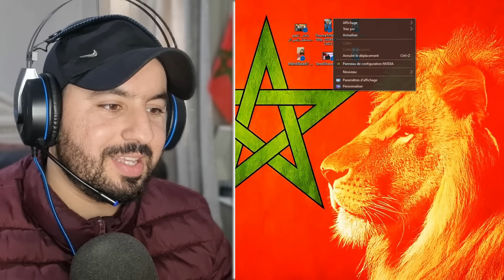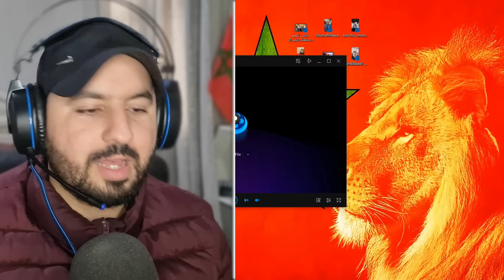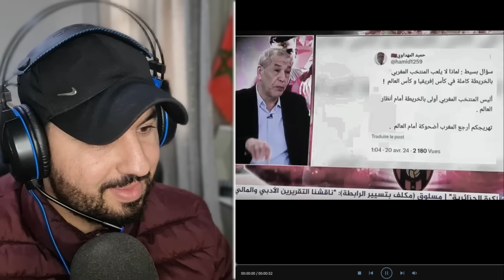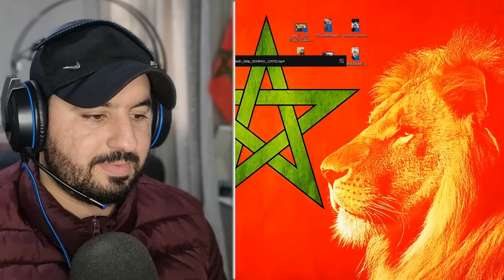رد فعل الجزائريين بعد تتويج منتخب المغرب للفوتسال باللقب - غضب الشعب الجزائري بعد فوز نهضة بركان